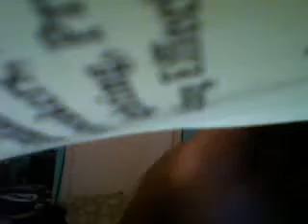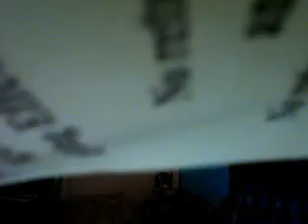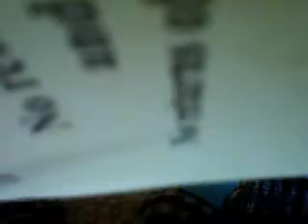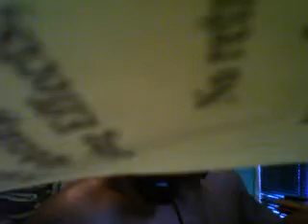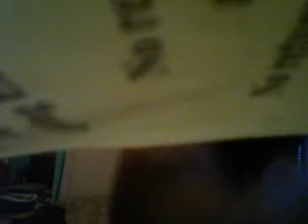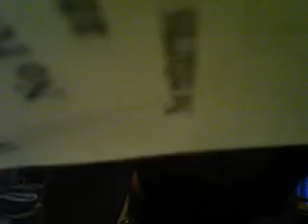MADONA FT FAST EDDIE, LET'S GO LET'S GO DJSTORM LIKE A PRAYER MASHUP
DJSTORM BASSLINE MIX LET'S GO LET'S GO."SOUND FACTORY BAR" TRACKS KILAMANJARO LIMELIGHT CEILO "THE SHELTER" "TIMMY REGISFORD" "LOUIE VEGA" "KENNY DOPE GONZALES" "FRANKIS KNUCKLES" "DAVID DEPINO" "DAVID MORALES" "SUPER DJ TERRELE CLARK" "DJ RANDY FLASH" "DJ DONALD STONE" "DJ BART" "DJ SEAN JODI DIAZ" "DJ COSMO" "DJ FRED PIERCE" "DJ DANNY KRIVITZ" "DJ LOZADA"